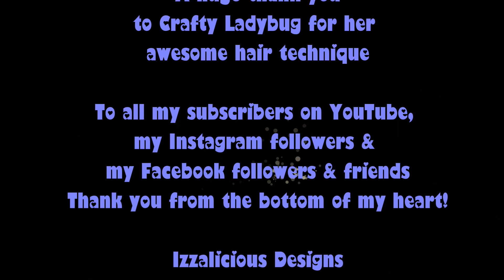Rainbow Loom George Pig Action Figure/Charm from Peppa Pig - © Izzalicious Designs 2014